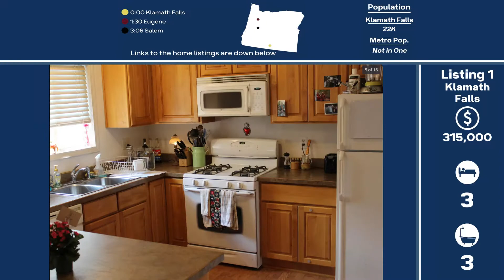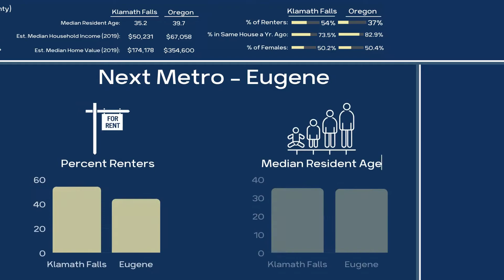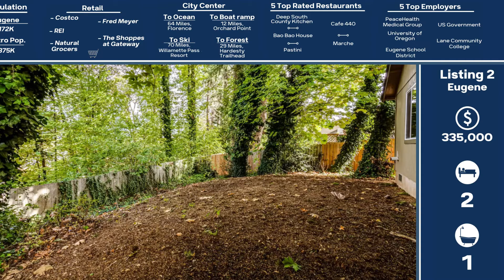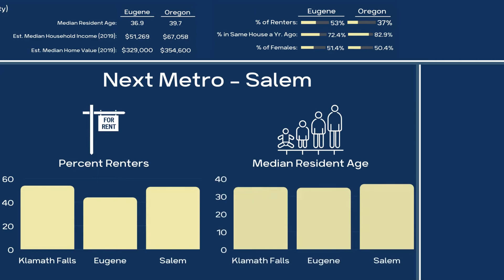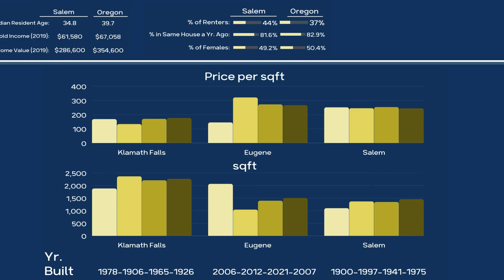House Hunting Oregon for under $400,000 - Klamath Falls, Eugene, & Salem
Thinking of relocating to Oregon, check out what you can get in Klamath Falls, Eugene, and Salem under $400,000.   For those house hunters looking to relocate we provide many statistics about the area to help you judge if an area is right for you. The statistics are for the metro unless it says Listening.

Timestamps
0:00 Klamath Falls
1:31 Eugene
3:06 Salem

Klamath Falls

Eugene

Salem